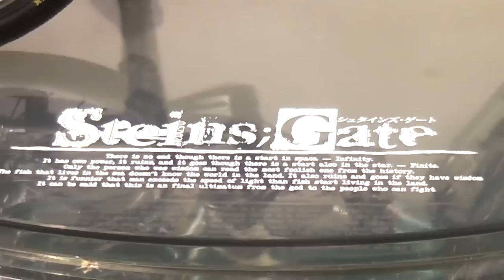Steins;Gate - Amane Suzuha 1/8 Alter Scale Figure - Figure it Out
After a short crisis of conscience, Tensei Twister takes a moment to tell you about the latest addition to his miniature vehicle collection. Oh, there's a figure that came with it too and he may talk for a second about that as well.